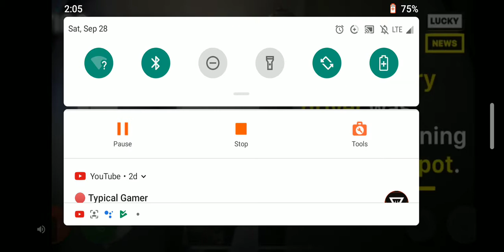WW2 ep 1